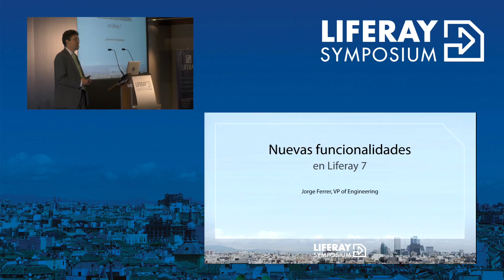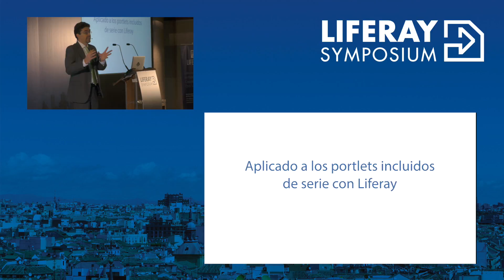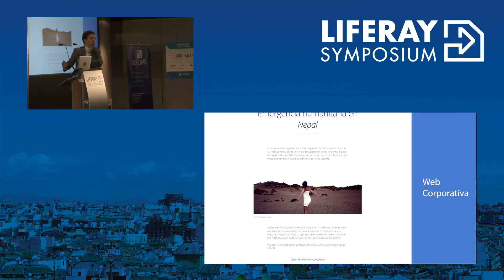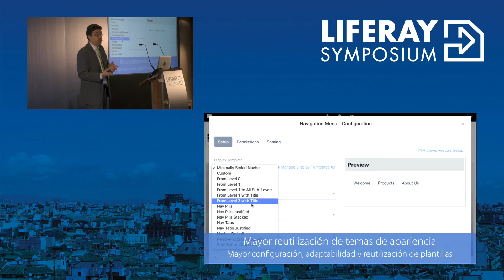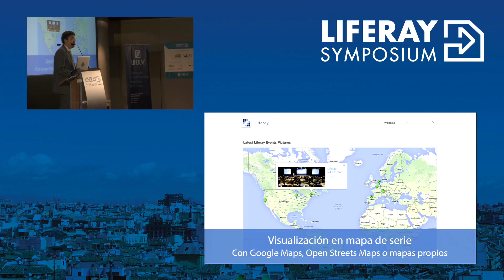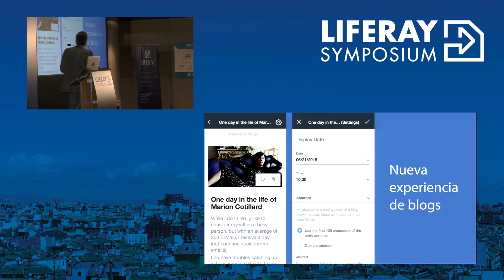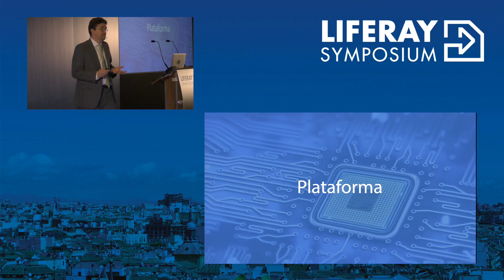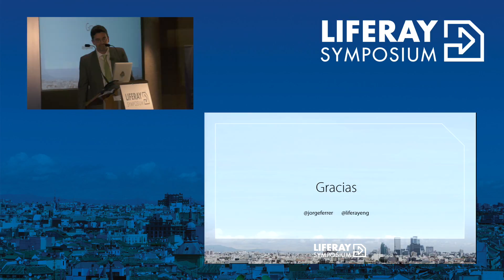Liferay Symposium Spain 2015 - NOVEDADES EN LIFERAY 7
NOVEDADES EN LIFERAY 7
Jorge Ferrer, Liferay